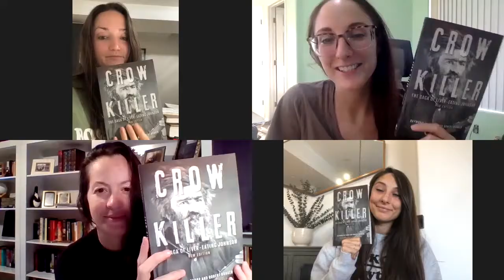Crow Killer: The Saga of Liver Eating Johnson Book Chat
Here’s our bookchat on one of the latest reads: Crow Killer: The Saga of Liver Eating Johnson by Raymond W. Thorp Jr. and Robert Bunker. This is a nonfiction book which covers the life and stories of the mountain man John Johnson.